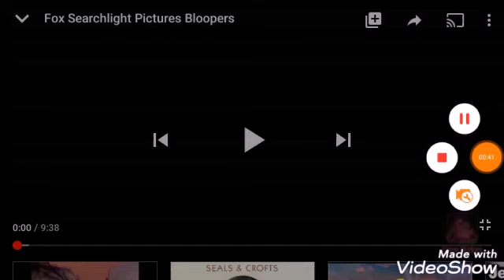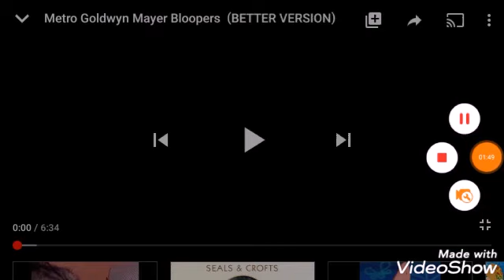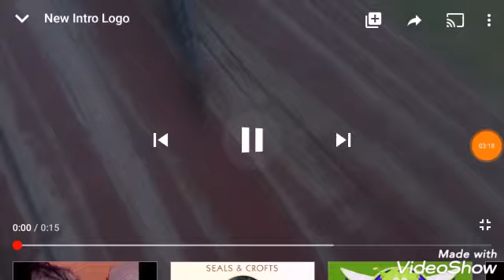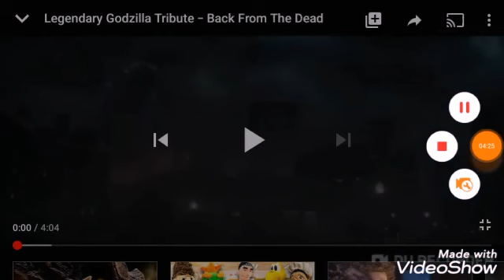(Late 800 Subscribers Special) Evolution Of My Intros